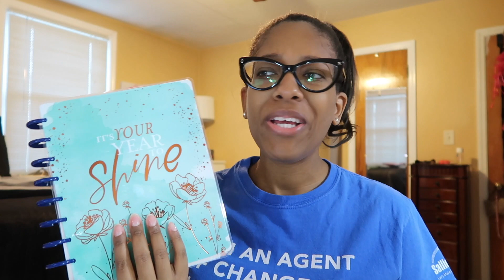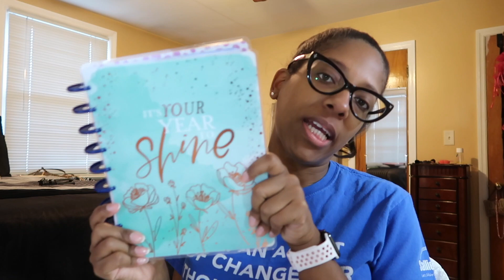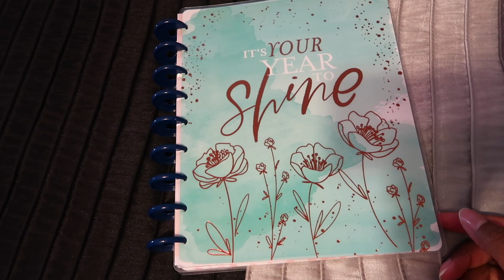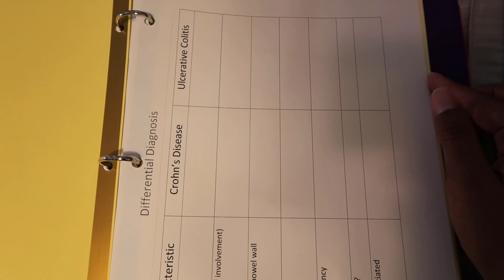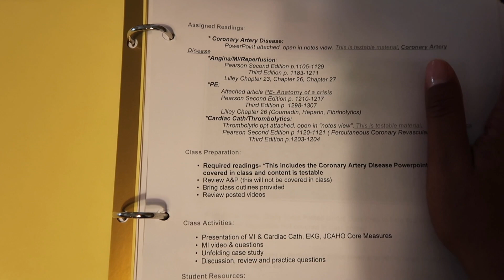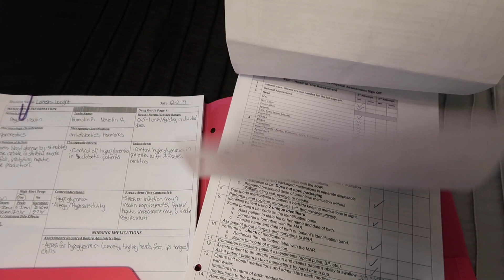Plan With Me | Desk Tour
Hey luvs! I don’t’ know about you guys, but I was determined to start this semester off strong. Last semester was a rough one mainly because it started off rough. I am a firm believer that if you start off strong you will finish strong. In this video I will show you guys how I organized/prepared and planned out this semester. I Hope you guys enjoy this video!

🌟Shop my Etsy store for nursing templates, cheat sheets and more!!!
✨The WRight Nurse Store ✨